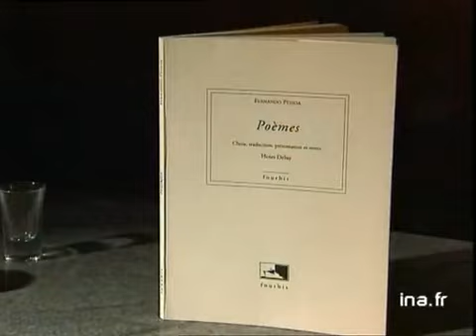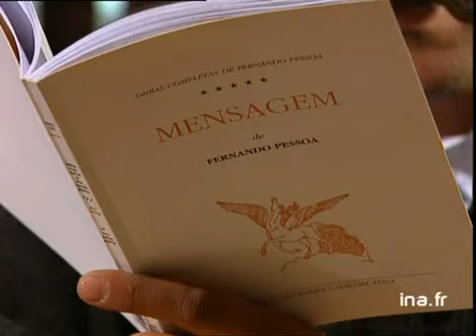[poèmes]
23 mai 1998
Olivier BARROT présente depuis Lisbonne (Café Martinho da Arcada) le livre "Poèmes" de Fernando PESSOA. Lecture off (bref) en vo. Images d'archive INA